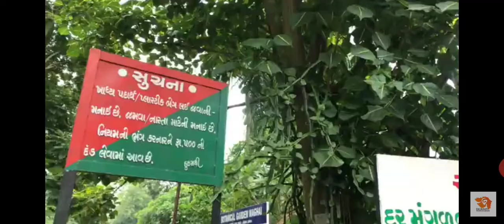ધોરણ 11 જીવ વિજ્ઞાન પ્રકરણ 1 વનસ્પતિ ઉદ્યાન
વઘઈ બોટાનિકલ ગાર્ડન ગુજરાત